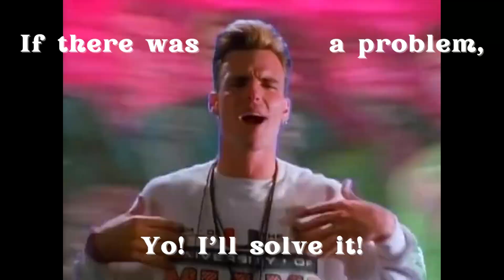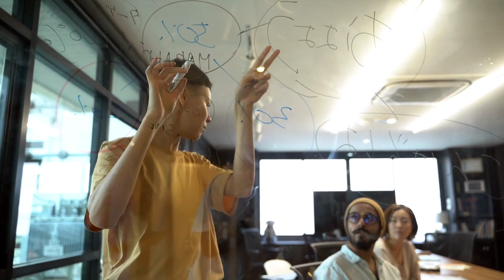How to Develop Insight || How to Be More Insightful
Learn how to develop insight and become more insightful in any situation life may throw at you. A 2-step process is provided to help increase your insight, with clear, easy to understand instructions that are simultaneously simple yet profound. Discover how to penetrate through the surface layers of a situation, topic or person to unearth the powerful, underlying truth contained within.